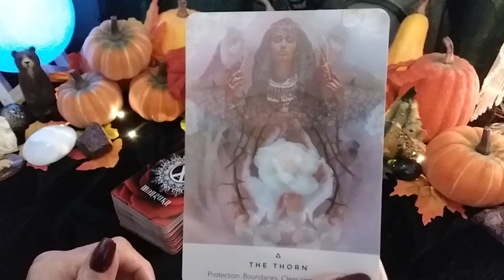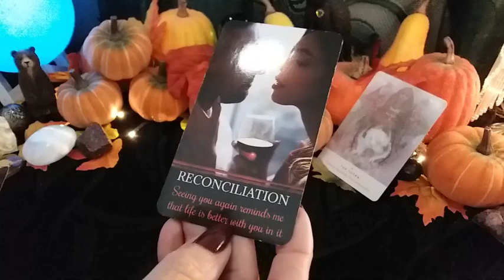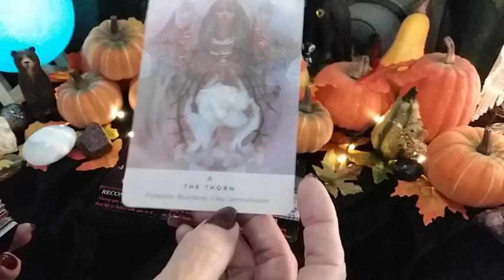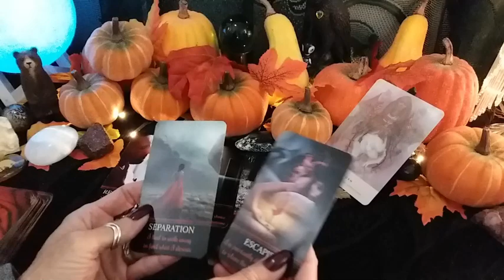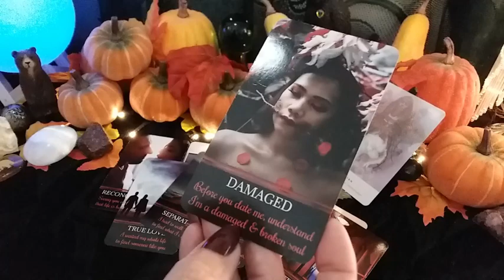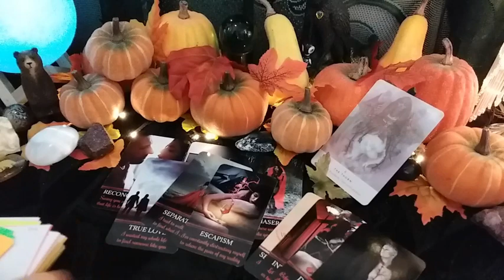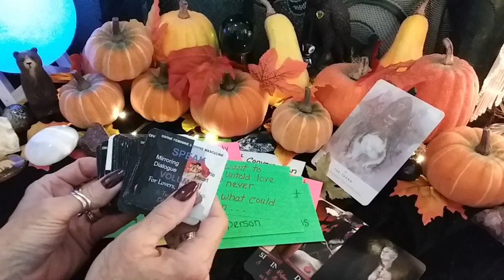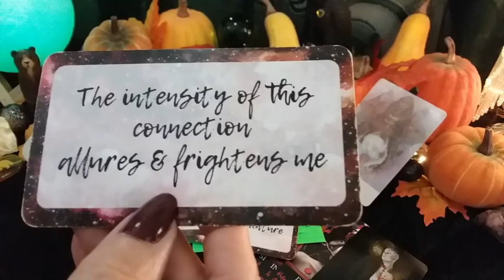♈ ARIES 💌💖 MESSAGE FROM YOUR PERSON! 📬 Timeless Weekly Reading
♈ ARIES 💌💖 MESSAGE FROM YOUR PERSON! 📬 Timeless Weekly Reading,  LOVE Tarot Reading, Soulmates, Twin Flames, Ex, Crush

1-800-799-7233 (SAFE) or  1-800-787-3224 (TTY)